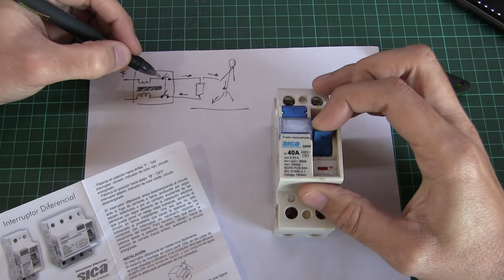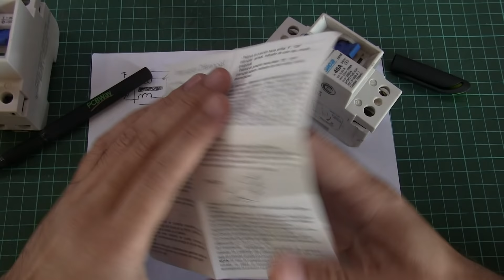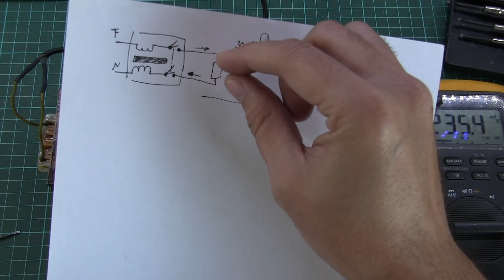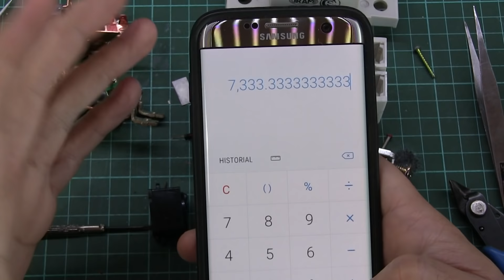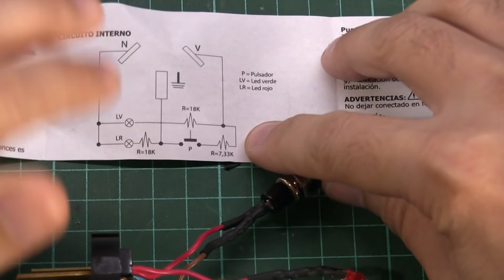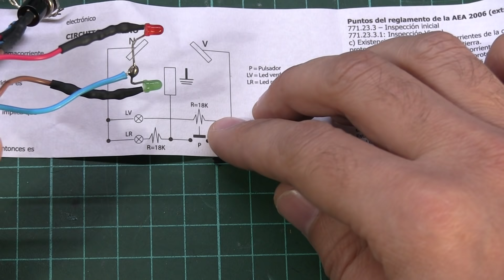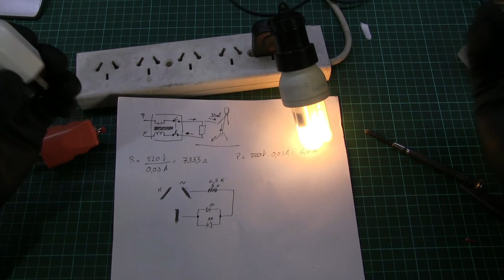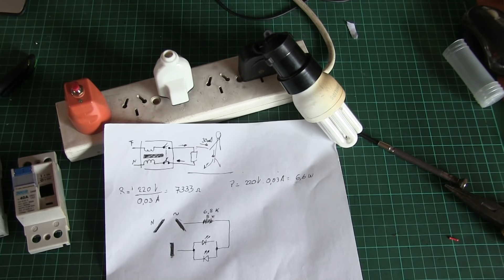Me salvó la vida, Qué es un disyuntor diferencial? como funciona? como probarlo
Un interruptor diferencial (ID), también conocido como RCD, RCCB o dispositivo diferencial residual (DDR), es un dispositivo electromecánico que se instala en las instalaciones eléctricas de corriente alterna con el fin de proteger a las personas de accidentes directos e indirectos provocados por el contacto con partes activas de la instalación (contacto directo) o con elementos sometidos a potencial debido, por ejemplo, a una derivación por falta de aislamiento de partes activas de la instalación (contacto indirecto). También protegen contra los incendios que pudieran provocar dichas derivaciones.

saludos